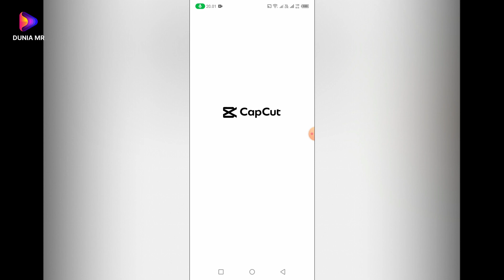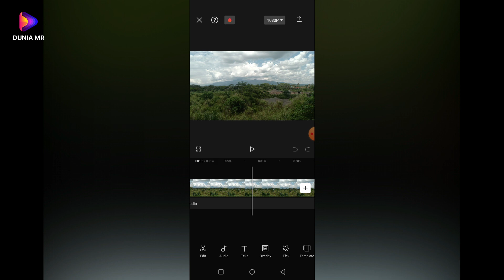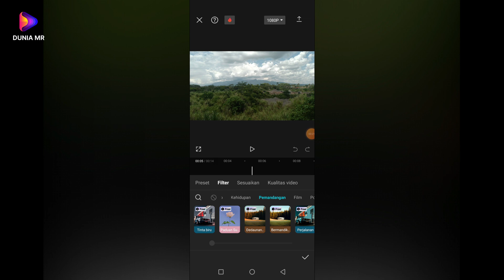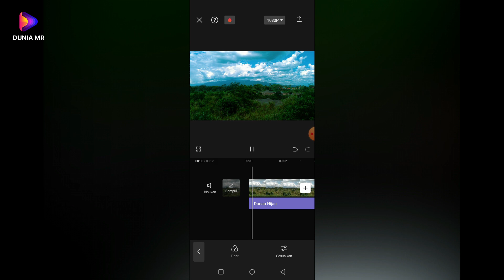CARA EDIT VIDEO COLOR GRADING SECARA OTOMATIS DI APLIKASI CAPCUT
Capcut adalah aplikasi pengeditan video yang memungkinkan pengguna untuk membuat dan mengedit video dengan berbagai fitur. Proses color grading, atau penyesuaian warna, adalah bagian penting dari pengeditan video untuk mencapai tampilan visual yang diinginkan. Berikut adalah langkah-langkah umum untuk melakukan color grading di Capcut:

1. Buka Proyek Anda:
Buka aplikasi Capcut dan buka proyek video yang ingin Anda edit.

2. Pilih Klip yang Akan Di-Color Grade:
Pilih klip video di timeline yang ingin Anda beri efek color grading.

3. Buka Fitur Color Grading:
Carilah atau pilih opsi yang berkaitan dengan color grading. Biasanya, ini bisa ditemukan di bagian menu pengeditan atau panel efek.

4. Atur Keseimbangan Warna (Color Balance):
Anda mungkin akan menemukan kontrol keseimbangan warna yang memungkinkan Anda untuk mengatur tingkat warna merah, hijau, dan biru dalam gambar. Sesuaikan agar warna terlihat seimbang.

5. Kontras dan Kecerahan (Contrast and Brightness):
Sesuaikan kontras untuk meningkatkan perbedaan antara highlight dan shadow. Juga, atur kecerahan agar gambar terlihat seimbang.

6. Pilih dan Terapkan Filter Warna (Color Filters):
Capcut mungkin menyediakan beberapa filter warna bawaan. Pilih filter yang sesuai dengan gaya atau suasana yang Anda inginkan dan terapkan ke klip video.

7. Sesuaikan Warna Individual (Individual Color Adjustment):
Beberapa aplikasi video editing, termasuk Capcut, mungkin memungkinkan Anda untuk menyesuaikan warna secara individu, seperti warna kulit, langit, atau objek tertentu dalam gambar.

8. Terapkan Efek Grading Tambahan (Optional):
Gunakan efek grading tambahan seperti vignette, toning, atau efek khusus lainnya untuk meningkatkan tampilan visual video Anda.

9. Pratinjau dan Simpan:
Setelah Anda melakukan penyesuaian, pratinjau hasilnya untuk memastikan bahwa warna dan suasana yang diinginkan telah tercapai. Jika puas, simpan proyek Anda.

10. Ekspor Video:
Terakhir, ekspor video ke format yang diinginkan.

Pastikan untuk merinci fungsi dan antarmuka Capcut Anda, karena antarmuka pengeditan video dapat bervariasi antara versi aplikasi.

Kemudian bagi teman-teman yang ingin membuat video cinematic di Capcut tentu saja pembuatan video cinematic melibatkan penggunaan berbagai efek, penyesuaian, dan teknik untuk memberikan tampilan yang dramatis dan artistik pada videomu. Berikut adalah beberapa langkah umum yang dapat kamu ikuti:

1. Pemilihan Footage yang Tepat:
Gunakan klip video yang memiliki kualitas visual yang baik dan cocok dengan tema video cinematic yang ingin kamu hasilkan.

2. Rasio Aspek dan Resolusi:
Sesuaikan rasio aspek dan resolusi video sesuai keinginanmu. Rasio aspek 16:9 umumnya digunakan untuk video cinematic.

3. Penyusunan Storyboard:
Rencanakan secara rinci bagaimana cerita atau adegan akan disusun dalam video kamu. Ini membantu dalam pengeditan dan pengaturan klip.

4. Color Grading:
Terapkan penyesuaian warna untuk memberikan tampilan cinematic. Sesuaikan kontras, kecerahan, dan keseimbangan warna. Gunakan filter color grading yang mungkin telah disediakan oleh Capcut atau atur secara manual.

5. Penggunaan Efek Transisi:
Gunakan efek transisi yang halus dan cinematic antara klip untuk memberikan aliran yang baik di antara adegan.

6. Pengaturan Kecepatan (Speed Adjustment):
Atur kecepatan klip untuk mencapai efek slow motion atau fast motion, tergantung pada suasana yang ingin kamu hasilkan.

7. Musik dan Audio:
Pilih musik yang mendukung nuansa cinematic yang ingin kamu sampaikan. Sesuaikan volume dan potong musik sesuai kebutuhan.

8. Pengaturan Frame Rate:
Jika memungkinkan, atur frame rate video sesuai keinginan. Beberapa proyek cinematic mungkin mendapatkan keuntungan dari pengaturan frame rate yang lebih rendah untuk menciptakan tampilan yang lebih dramatis.

9. Efek Cahaya (Lighting Effects):
Jika Capcut menyediakan efek pencahayaan atau flare, pertimbangkan untuk menggunakannya untuk menambahkan elemen visual yang menarik.

10. Tambahkan Teks atau Subtitle (Opsional):
Jika diperlukan, tambahkan teks atau subtitle yang sesuai dengan tema video kamu. Pastikan teks tersebut dirancang dengan estetika yang sesuai dengan gaya cinematic.

11. Pratinjau dan Koreksi:
Pratinjau video secara keseluruhan untuk memastikan bahwa semua elemen bekerja dengan baik bersama. Lakukan koreksi atau penyesuaian jika diperlukan.

12. Ekspor dan Bagikan:
Terakhir, ekspor video dengan pengaturan kualitas yang diinginkan dan bagikan karya kamu kepada audiens.

Setiap proyek video dapat memiliki elemen khususnya sendiri, jadi adaptasikan langkah-langkah ini sesuai dengan kebutuhan dan visi kreatif kamu.